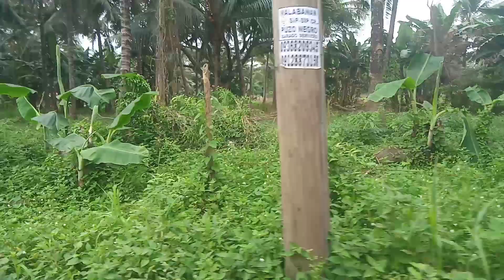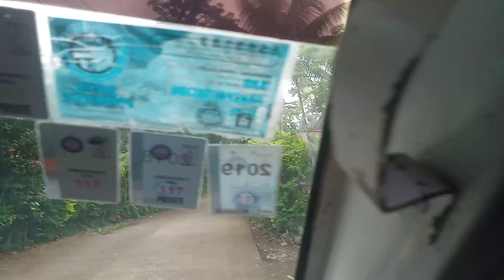Napaliran Balingasag | LAKBAY Balingasag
Barangay 1
Barangay 2
Barangay 3
Barangay 4
Barangay 5
Barangay 6
Waterfall
Cogon
Linggangao
Mandangoa
Mambayaan
Napaliran
Hermano
Binitinan
Talusan
Camuayan
San Francisco
Dumarait
San-Isidro
Balagnan
Blanco
Linabu
Calawag
Baliwagan
Dansuli
Kibanban
Quezon
Rosario
San-Juan
Samay
Salay
Lagonglong
Jasaan
Talisayan
Sugbongcogon
Balingoan
Kinoguitan
Magsaysay
Cagayan de Oro City
Misamis Oriental
Lungsod
water
river
motor
motor cross
vincer cogon
Salay
Lagonglong